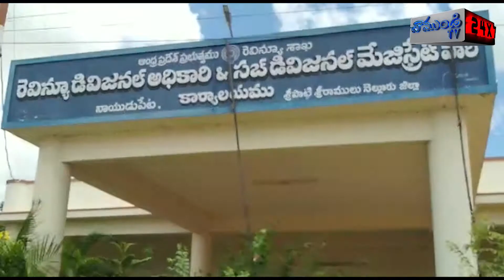వి.ఆర్.ఏ ల సమస్యలను పరిష్కరించాలని సి ఐ టి యు నిరసన / NAIDUPETA / NELLORE / CHAMUNDI TV 24X7 NEWS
నాయుడుపేట రెవెన్యూ డివిజన్ వద్ద ఆరు మండలాల వి ఆర్ ఏ లు
నిరసన విఆర్ఏలు రాష్ట్ర వ్యాప్తంగా నిరసన కార్యక్రమంలో భాగంగానాయుడుపేట ఆర్ డి ఓ ఆఫీస్ వద్ద  సి ఐ టి యు ఆధ్వర్యంలో వి ఆర్ ఏ లు నిరసన నిర్వహించారు.అనంతరం ఆర్డీవో ఏవో గారికి వినతిపత్రం సమర్పించారు. ఈ సందర్భంగా CITU జిల్లా నాయకులు M మోహన్ రావు గారు మాట్లాడుతూ గత అనేక సంవత్సరముల నుండి పని చేస్తున్న వీఆర్ఏలకు ముఖ్యమంత్రి వైఎస్ జగన్మోహన్ రెడ్డి  2017 మార్చి 24న అలంకార్ సెంటర్ లో వీఆర్ఏల ధర్నాకు హాజరై వీఆర్ఏలకు కనీస వేతనం ఇస్తామని న్యాయం చేయటం తో పాటు ఇతర సమస్యలను పరిష్కరిస్తామని చెప్పి అప్పటి ప్రతిపక్ష నేత గా హామీ ఇచ్చారని గుర్తుచేశారు. వైయస్సార్ సిపి ప్రభుత్వం అధికారంలోకి వచ్చి రెండు సంవత్సరములు పూర్తయినప్పటికి  వీఆర్ఏలకు ఇచ్చిన హామీలు అమలు చేయకపోవటం అన్యాయం అన్నారు. వెంటనే ముఖ్యమంత్రి హామీలు అమలుకు  చేయాలని కోరారు.  కనీస వేతనం రూ.21.000 ఇవ్వడం తోపాటు, పే స్కేల్ ఇవ్వాలన్నారు. నామినీలు గా పనిచేస్తున్న వారందరికీ వీఆర్ఏల గా నియమించాలని కోరారు. డిఎ వేతనం నుండి మినహాయింపు చట్టాన్ని విరమించుకోవాలన్నారు.అర్హులైన వీఆర్ఏలకు విఆర్ ఓలుగా ప్రమోషన్ ఇవ్వాలని కోరారు.ఈ కార్యక్రమంలో వారికి ప్రభుత్వ ఉద్యోగులుగా గుర్తించాలి అప్పటివరకు సంక్షేమ పథకాలు వర్తింపచేయాలని అన్నారు సిఐటియు నాయకులు సిహెచ్ వెంకటేశ్వర్లు, ఎస్.ముకుంద,VRAలు నాయుడుపేట S పొలయ్య, m పెంచలయ్య, gశ్యామలమ్మ పెళ్లకూరు మండలం నుంచి భూపతి ఓజిలి మండలం శంకర్ సాయి కృష్ణ,దొరవారి సత్రం మండలం జయకృష్ణ, స్వాతి సూళ్లూరుపేట మండలం శివ కుమార్, ముని బాబు మరికొంత మంది సభ్యులు పాల్గొన్నారు.